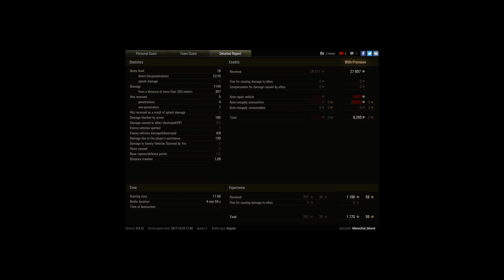Warriror with KV1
Player: Marechal_Murat [LVGF]